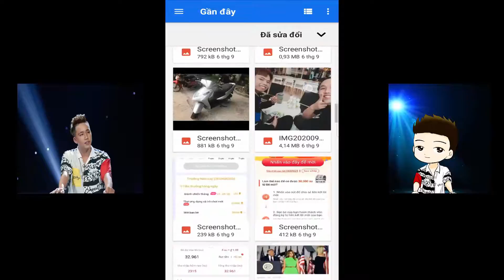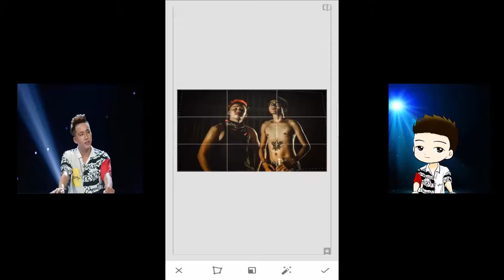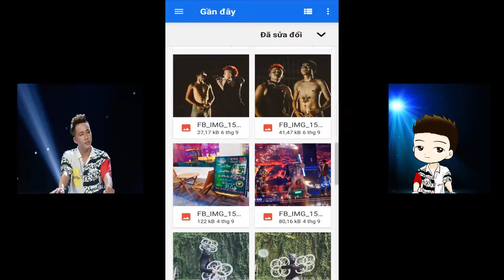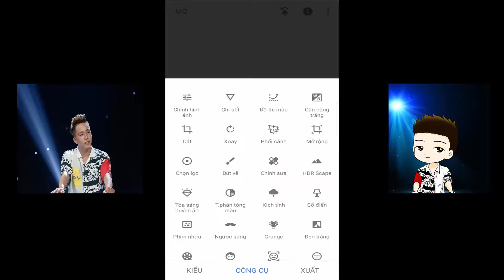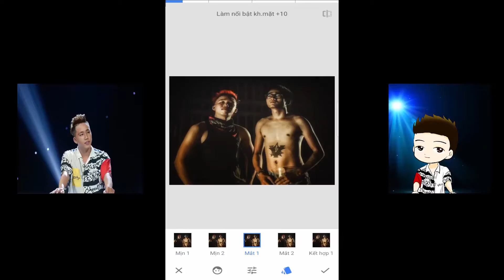App snapseed | Ứng dụng chỉnh sửa ảnh chuyên nghiệp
►  Đừng quên đăng ký, chia sẻ và để lại những dòng bình luận góp ý ở video để Halley  và bạn kết nối lại gần nhau hơn nữa.

Các dự án kiếm tiền khác :

►Dự án Pi . ( Mã code: Osamahalley )

► Game Luyện rồng ( đăng ký fb )

►Xem quảng cáo Clipclap:    Mã code : 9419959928

►Đọc báo tâm điểm : Mã giới thiệu : g0dh4a4g

Hãy chia sẻ video để ủng hộ OH Vlogs nhé !